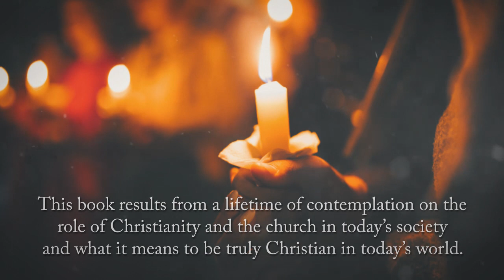The Forgotten Gospel of Jesus by Charles W. Heavilin